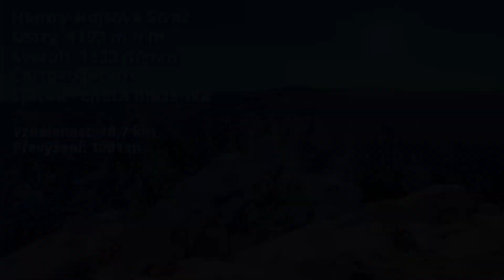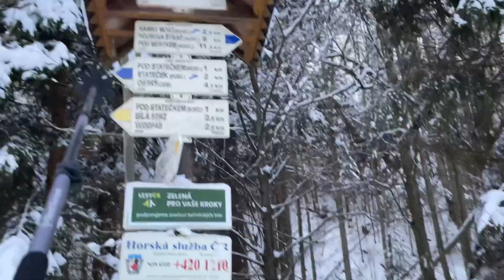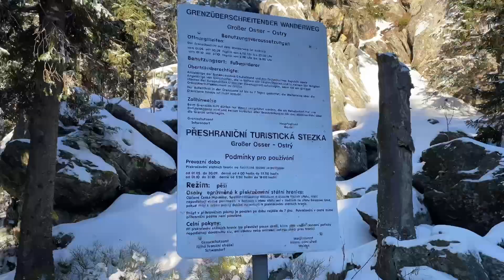ŠUMAVA - Z Hamrů na Ostrý, Svaroh, Špičák | Solo Day Hiking 12/2022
Prosincový výšlap z Hamry-Hojsova Stráž na Ostrý, pokračování přes Svaroh a Čertovo jezero do Blaženky na Špičáku!